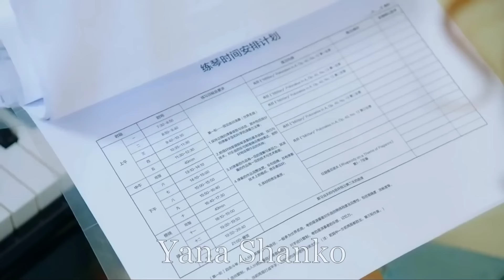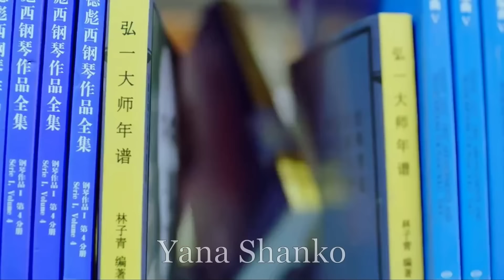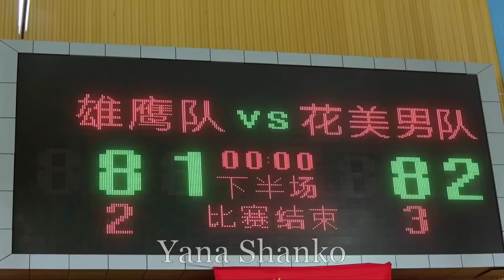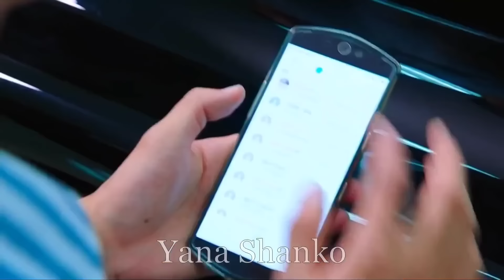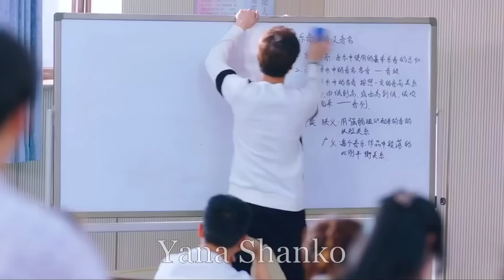Chinese Mix Hindi Songs 2022 💗Love Story💗 Youku web series G Minor March 💗 Chinese Drama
New Korean Mix Hindi Songs 2022 💗 Korean Drama 💗 Chinese Mix Hindi Songs 2022 💗 Chinese Drama 💗 Love Story 💗 (Official Music Video) 💗 Çin Clip

Drama/Movie: Minor March
Network: Youku

All Copyright Reserved to Youku.